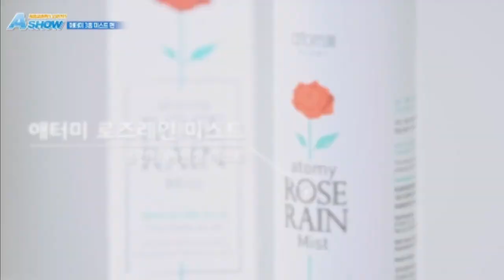Atomy A Show Product Introduction - Cream Mist, Rose Rain Mist, 3 Second Beauty Water - Korean